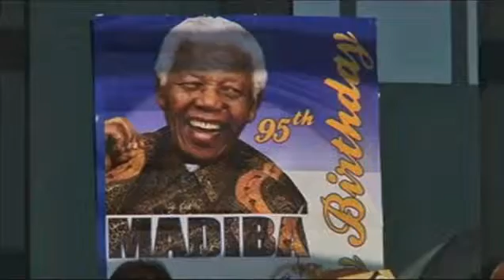Mandela family and wellwishers continue to celebrate his 95th birthday